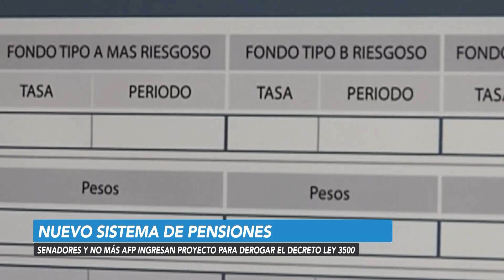Senado Noticias - Nuevo Sistema de Pensiones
Senadores y "No Más AFP" ingresan proyecto para derogar decreto Nº LEY 3500